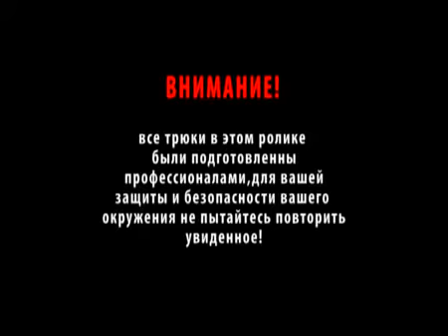Russian Hitman Elevator Hostage Prank!